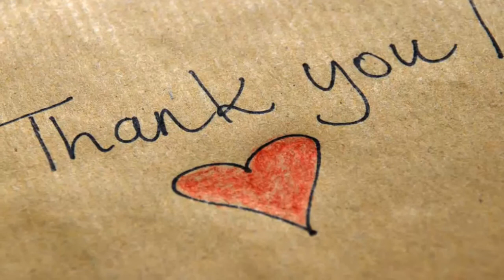Chiefs starting guard Laurent Duvernay Tardif out vs Redskins with knee injury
KANSAS CITY, Mo. -- Guard Laurent Duvernay-Tardif left the Chiefs' lineup in the first quarter of Monday night's game against the Washington Redskins with a left knee injury. The Chiefs said he will not return.

He was replaced by veteran Jordan Devey. The Chiefs already are playing without one starting offensive lineman, center Mitch Morse, who has a sprained foot.

If Duvernay-Tardif is lost for a long period, one possible replacement is Parker Ehinger. He was a starting guard for the Chiefs last year, before his season ended prematurely because of a knee injury.